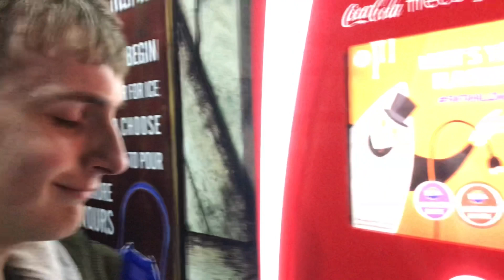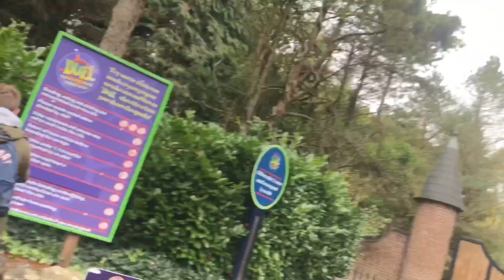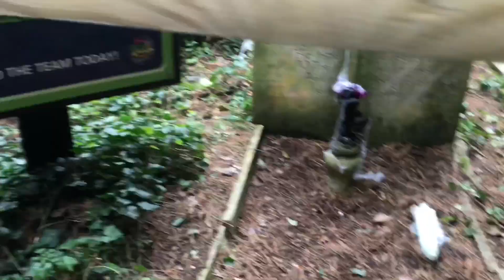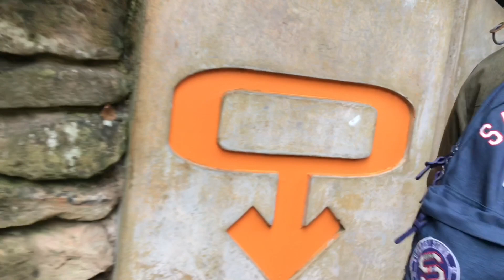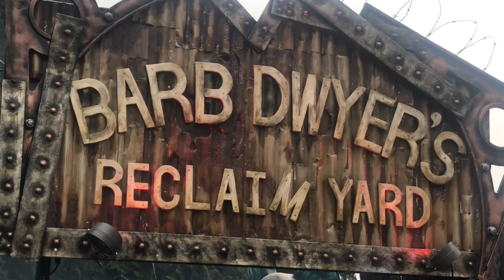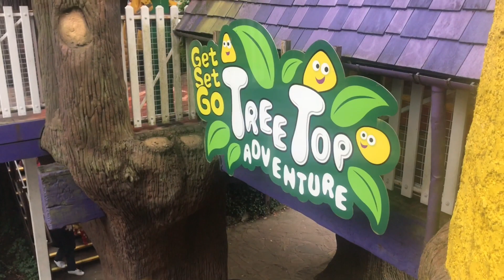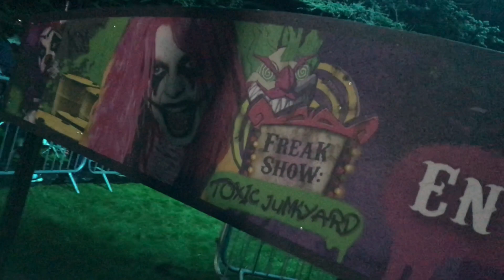Alton Towers Scarefest vlog October 2020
In this vlog we experience, freak show toxic junkyard and attic terror of the towers, we share all the updates including the new Halloween drink, we watch the Alton ancestors and much more